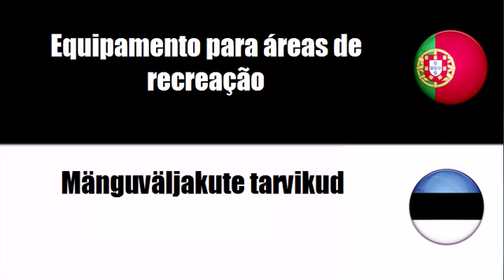Português+Estoniano = Equipamento para áreas de recreação